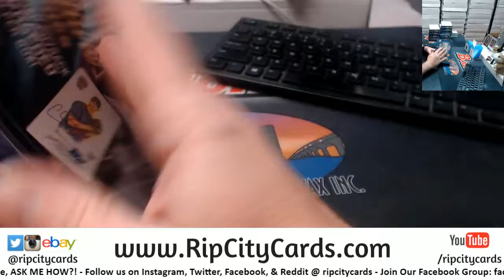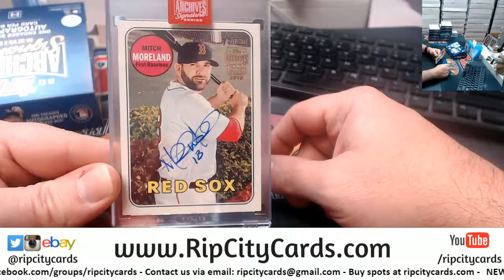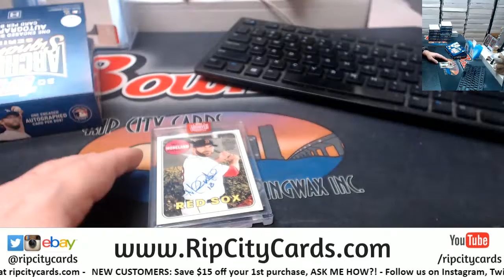2019 Topps Archives Signature Series Personal Michael C RCC